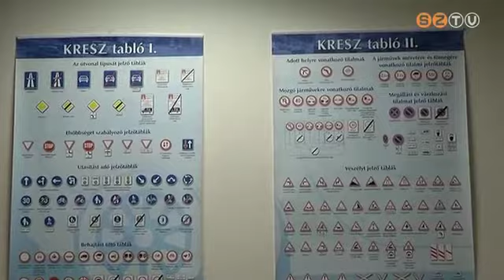Egyre többen jelentkeznek KRESZ-oktatásra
A legtöbben azonban nem személygépkocsira, hanem nagymotorra vonatkozó vizsgát tesznek. Ezzel együtt idén módosult az elméleti KRESZ-vizsga is.